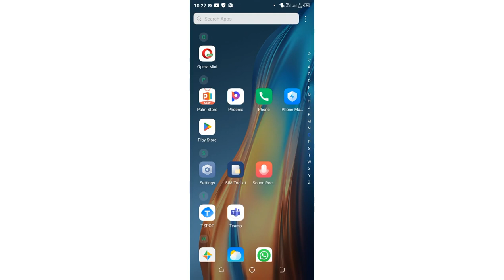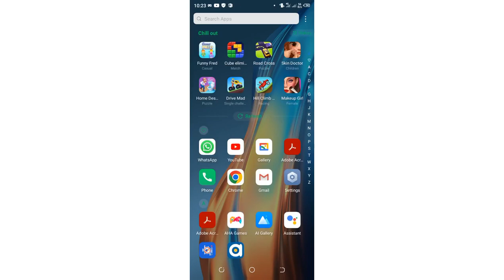How to Remove App Lock Password on any Android Phone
Disable App Lock Tecno Device App Lock|| Unlock App Tecno Settings (2024)
1. Stop Tecno Phone App Lock settings
2. App lock setting in tecno phone
3. How to unlock app in techno phone
4. Techno phone app ko lock kaise kare
5. How to unlock all apps in tecno phone
6. App lock settings
7. Android phone app lock settings
8. Smart phone app lock
9. New app lock settings tecno phone